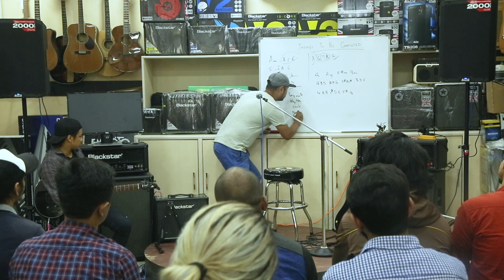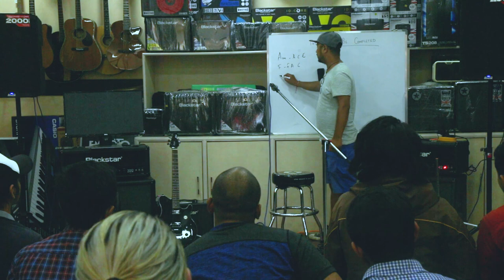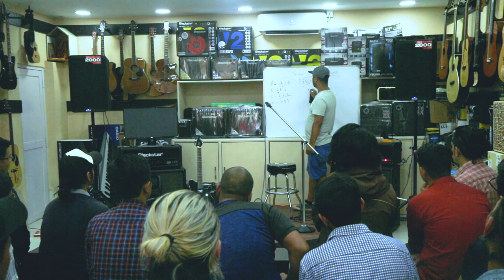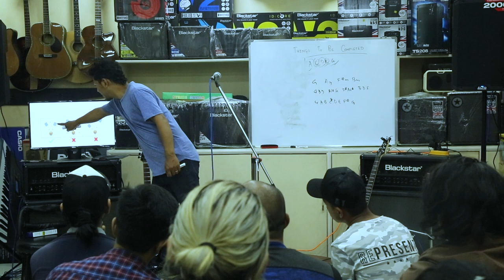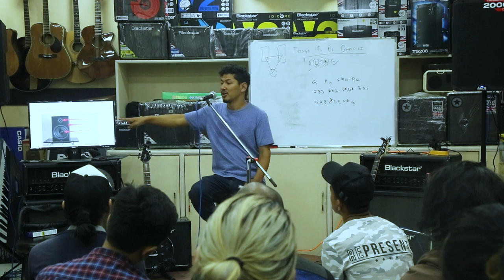Guitar Science Workshop | Session 8 | Sharad Joshi & Home Studio Setup | Guitar Shop Nepal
Here is the overview of the topics that were discussed during the Guitar Science Workshop Session- VIII.

| CHABAHIL | NAYABAZZAR | BUTWAL | POKHARA.